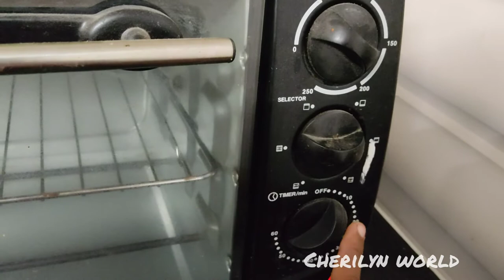எளிய முறையில் Plum Cake செய்யலாம் வாங்க! | No Alcohol | Cherilyn World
Please watch the entire video and try the same at your home. See the
Ingredients below-:
Cherry Fruits
Tutti frutti
Cashew nuts
Almonds
Sugar
Cinnamon
Elaichi
Cloves
cardamom
Egg
Oil or Unsalted Butter
Maida
Baking Powder
Baking Soda
Salt
Vennila Essenes

You can use the above items and prepare the good Plum cake and serve with love.

கிறிஸ்துமஸ் கொண்டாட்டம்
புத்தாண்டு வாழ்த்துக்கள்

 கிறிஸ்துமஸ் என்றாலே கேக் வந்து விடும். அதிலும் Plum கேக் தனி சிறப்பு. நாம் எப்படி அதை செய்யலாம் என்பதை இப்போது பார்க்கலாம்.